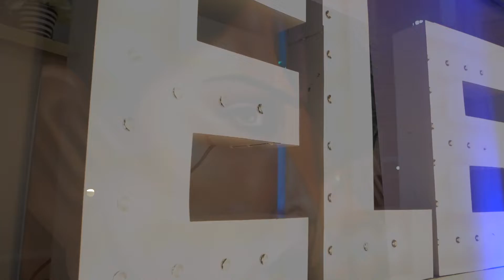Elevation Everyotherthurcday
Food Dining experience

Song
All For Love
Artist
Wizkid
Writers
Robert John “Mutt” Lange, Michael Kamen, Bryan Adams